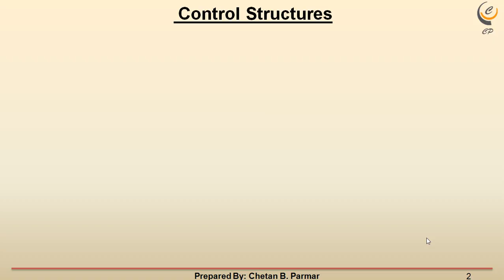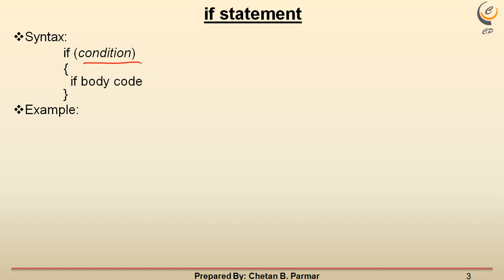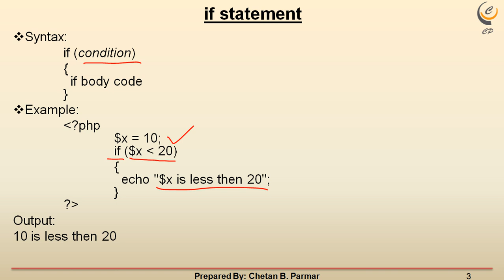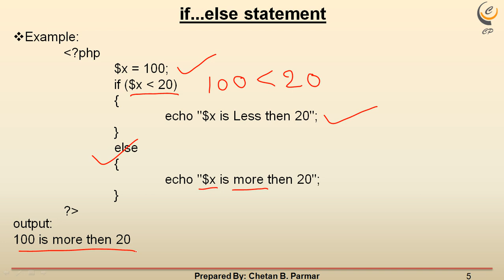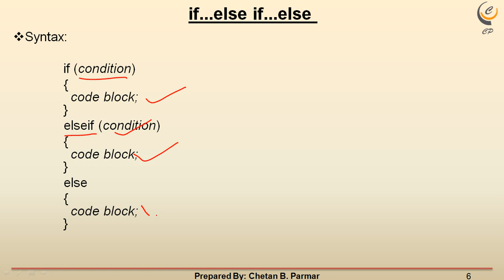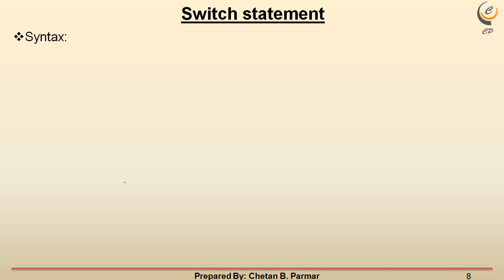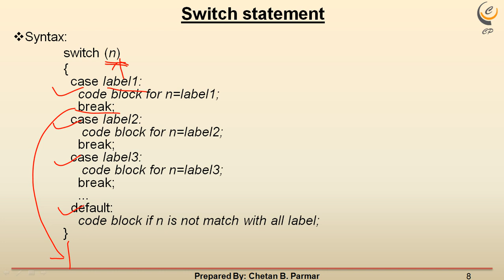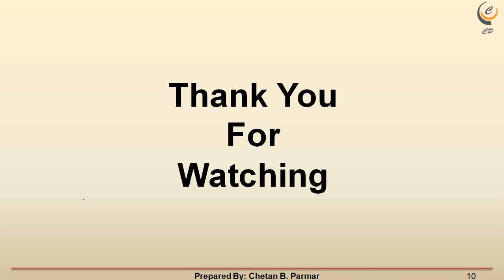Control Structures in PHP | 2020 | Hindi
This Video is giving information about different Control Structures of PHP with example.